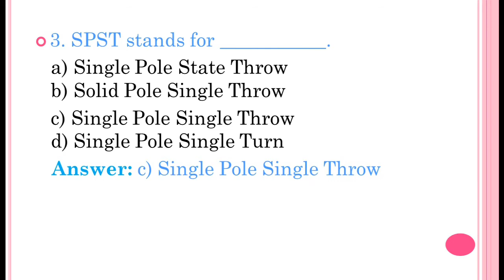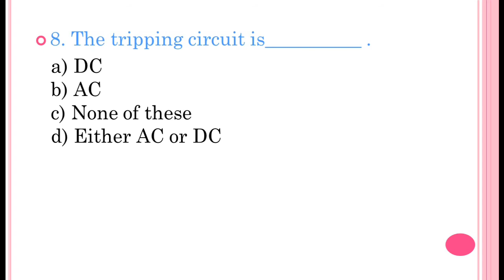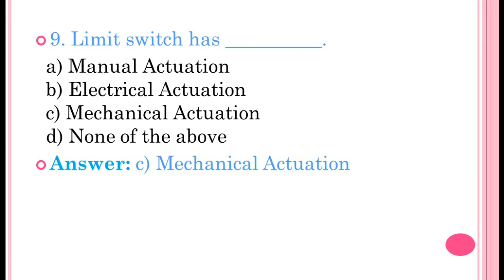Electronics Engg. Questions Part4/Lecturer Grade I(Rural Engg.)&Instructor Grade I(Electrical Engg.)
This video includes 10 sample Questions (Part 4) of Essentials of Electronics Engineering as per the syllabus.   Useful for Cat. No. 068/2015 Lecturer Grade I (Rural Engineering) Rural Development, Cat.No.079/2017 Instructor Grade I (Electrical Engineering) Technical Education (Engineering Colleges),  Cat.No.005/2019 Lecturer in Tool & Die Engineering(Poly) and Cat.No.019/2019 Lecturer in Electronics Engg (Govt. Poly).  Really  helpful to  ITI/Diploma/B.Tech/BE, M.Tech/ME Civil, Electronics & Electrical students and job seekers.

Please watch our sample questions.

Basic Electrical Engineering Sample Questions.